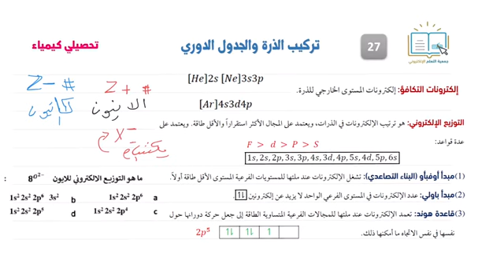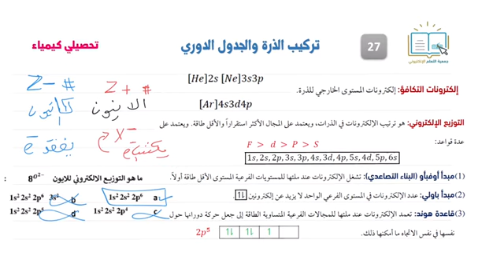تحصيلي كيمياء - تركيب الذرة والجدول الدوري 7